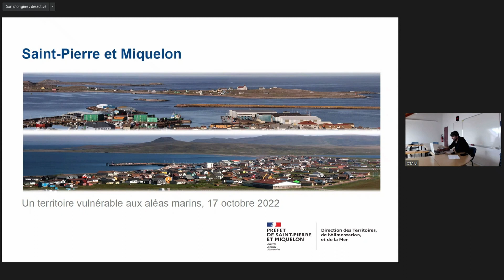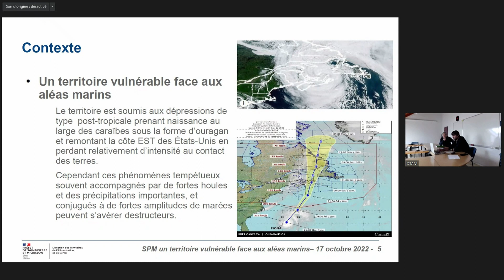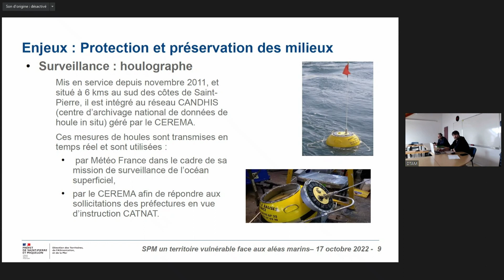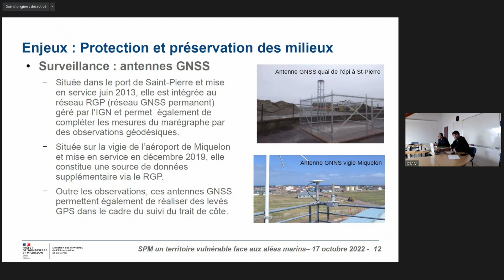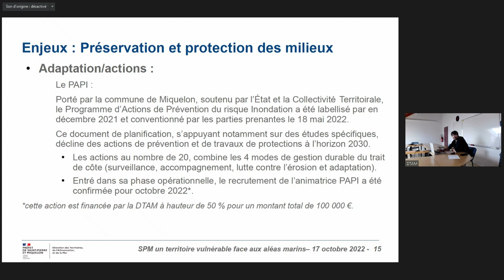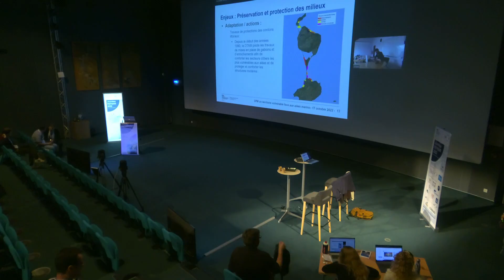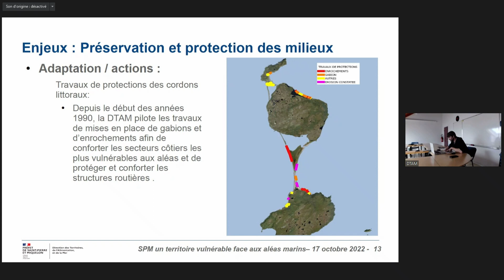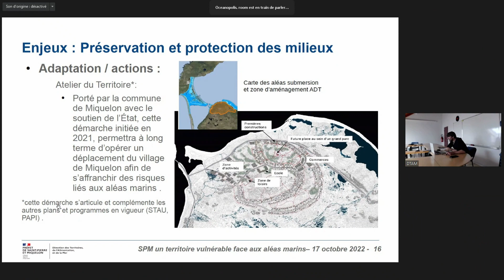refmar2022 J1 S2 04 Jean Pierre Michelin